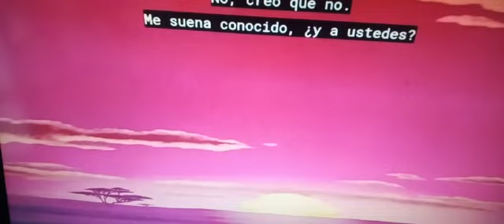Chicken Little The Lion King en Disney Plus